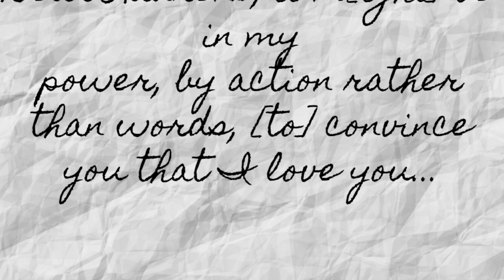Heteronormativity in History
Sources:

“Context Effect.” Context Effect | Usability.gov, Department of Health and Human Services, 10 June 2013,

Wilford, John Noble. “A Mystery, Locked in Timeless Embrace.” The New York Times, The New York Times, 20 Dec. 2005,

Mcleod, Saul. “What Is Conformity?” What Is Conformity? | Simply Psychology, 1 Jan. 1970,

Katz, Jonathan Ned. “The Letters · Alexander Hamilton and John Laurens: 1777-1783 · OutHistory: It's About Time.” Outhistory.org, Out History,